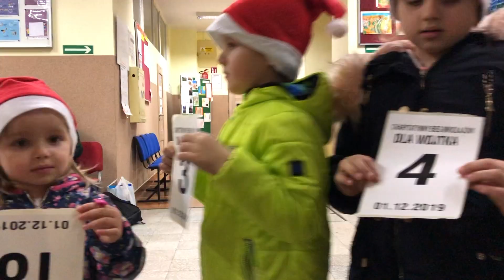Zaproszenie na II CHARYTATYWNY BIEG MIKOŁAJÓW, Poświętne 1.XII.2019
Zaproszenie na II CHARYTATYWNY BIEG MIKOŁAJÓW. Poświętne, 1 grudnia 2019. Biegniemy dla Wojtka, Biegamy i Pomagamy.